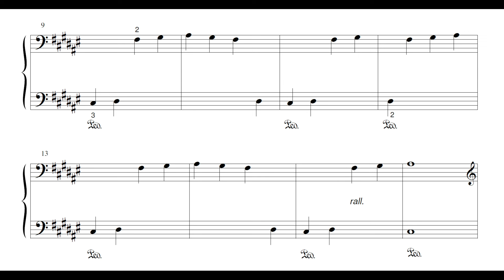Laura Longo - Ondas (Laura Longo, piano)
Ondas, de Laura Longo, interpretada pela compositora.

Nossos agradecimentos a Laura Longo pelo envio da partitura e da gravação para elaboração deste vídeo.